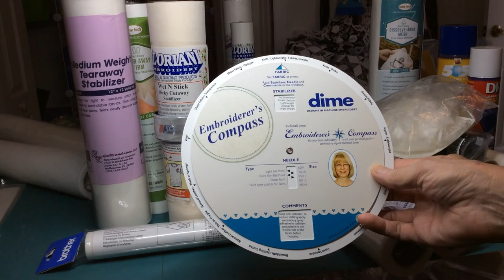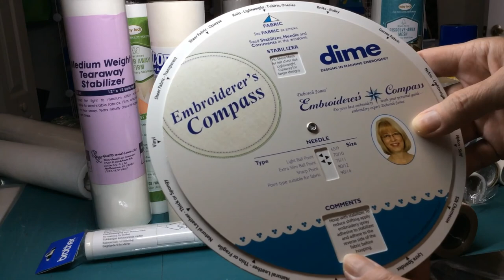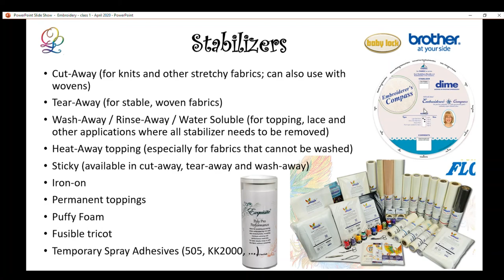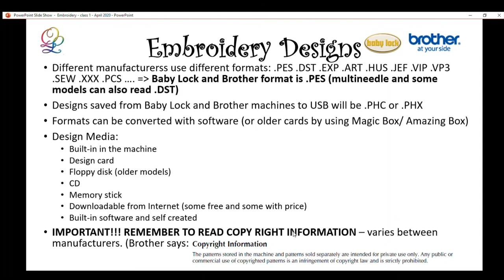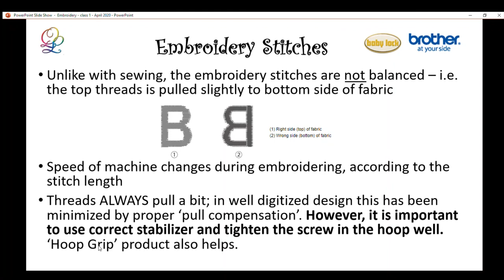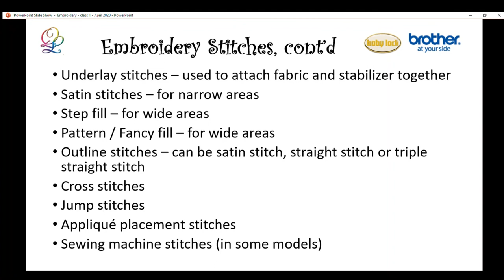Embroidery Class [Part 2 of 3]- Stabilizers & Hooping Tips with Quilts and Lace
This is Embroidery Class with Quilts and Lace part 2 of 3.  This is a class for our customers who have purchased a Baby Lock or Brother Embroidery Machine from our store and want to learn how to use it.   In this tutorial, Aira goes over Stabilizers and Hooping Tips.